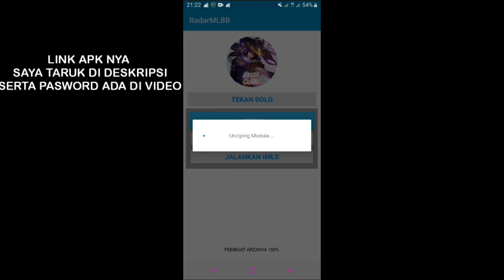SCRIPT APK RADAR MAP MOBILE LEGENDS TERBARU VERSI CARMILA NO ERROR ANTI BANNED 100% WORK SIMPLE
Haii gaes    bantu chanel ini biar berkembang

 yaa  bntu support chanel ini yaa

APK IMLS MOD

- RADAR MAP
- UNLOCK ALL SKIN
- EZ MVP
- NO ERROR

My Sosmed

PASWORD ADA DI VIDEO BOSKUH

THX YOU 🥰